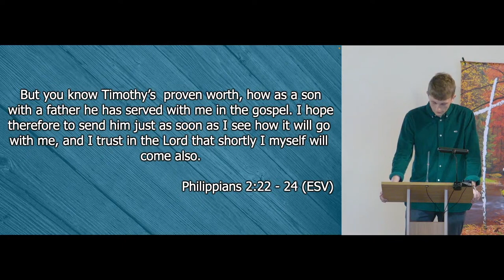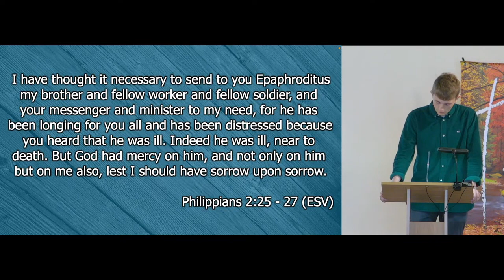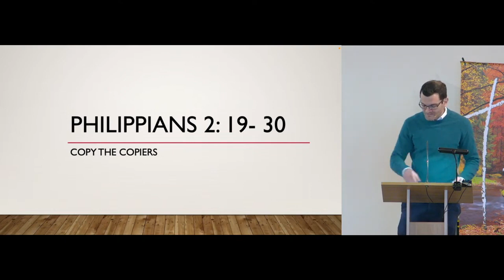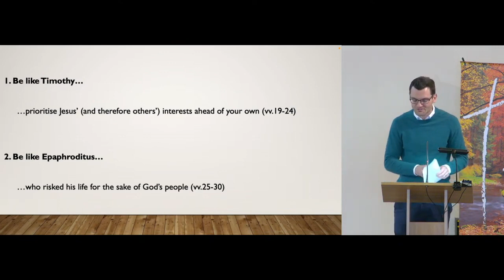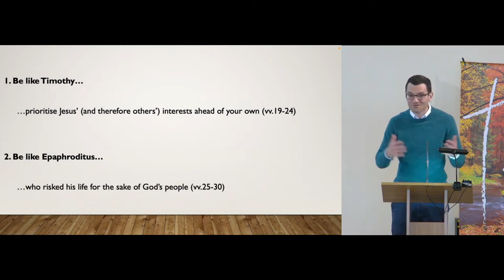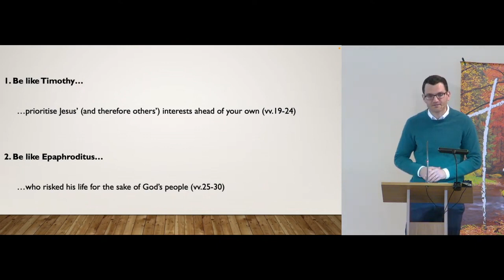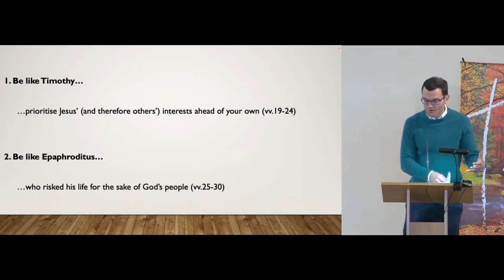Copy the Copiers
Morning Sermon from 8 October